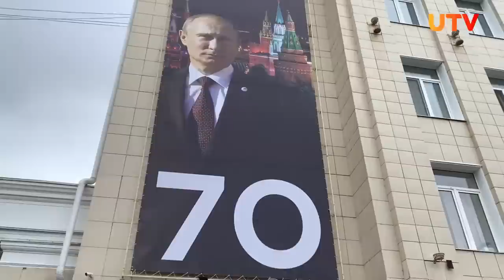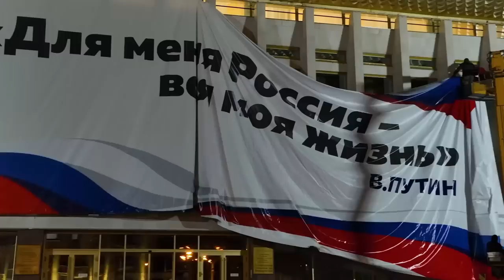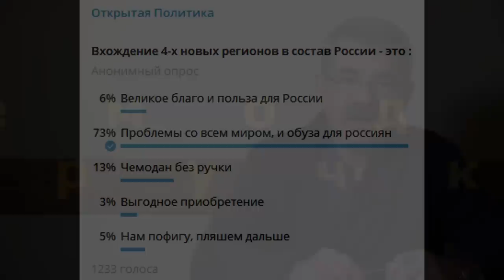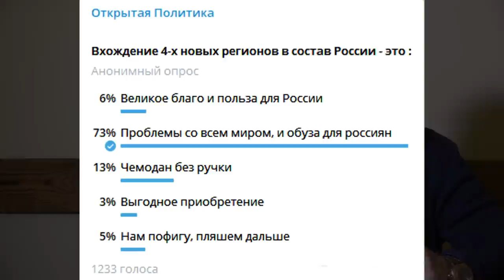"Европе такое не приснится!" "Открытая Политика". Выпуск - 438. 08.10.22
Хронометраж выпуска:
00:19 - Доигрались...;
03:01 - О чём не расскажет БСТ;
05:47 - Прогнулись и лизнули...;
09:05 - Взятки военкомов;
10:50 - Бравый солдат - Азат;
14:43 - Обещаем "переобещать"!;
17:27 - Европе такое не снилось!;
20:02 - Чемодан без ручки...;
22:12 - Анонс;